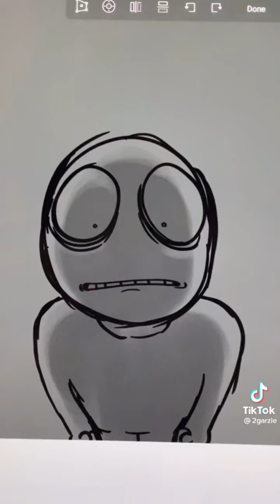✨Fnaf Security Breach Tiktoks that made William Afton not come back part 2✨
Warnings:⚠️BAD LANGUAGE AND POSSIBLY SOME OF THE SAME VIDEOS THAT WERE IN PART ONE⚠️